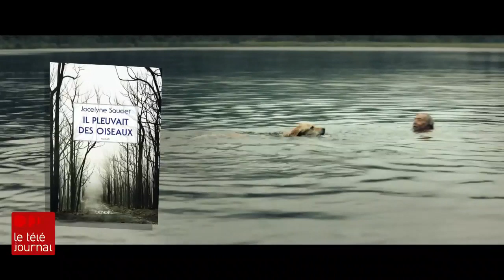« Il pleuvait des oiseaux », d’un roman à un long métrage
Le roman « Il pleuvait des oiseaux » de Jocelyne Saucier a été porté au grand écran par Louise Archambault.

Le long-métrage prendra l'affiche le 12 septembre, mais il sera d'abord présenté en première mondiale au Festival international du film de Toronto, où il est en compétition. Nabi-Alexandre Chartier a vu le film et a rencontré l'équipe.